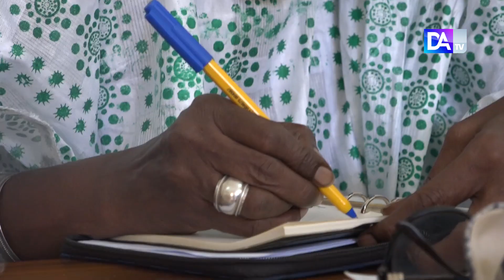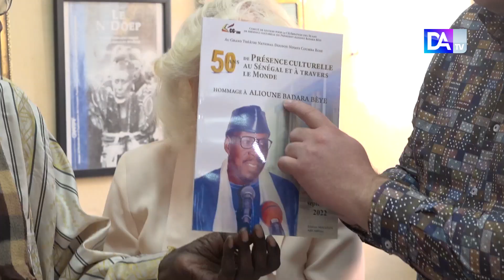Valorisation de la culture Sénégalaise : Abdou Mbacké lie l'institut Russe aux écrivains du Sénégal